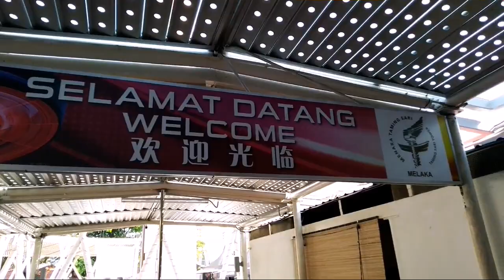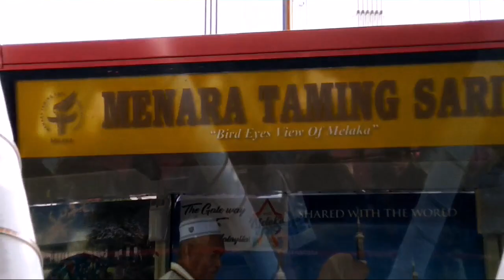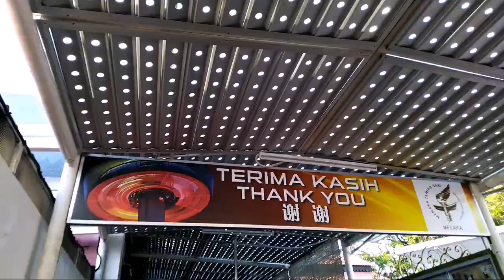Menara Taming Sari Melaka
2019 @LeonAbdillah